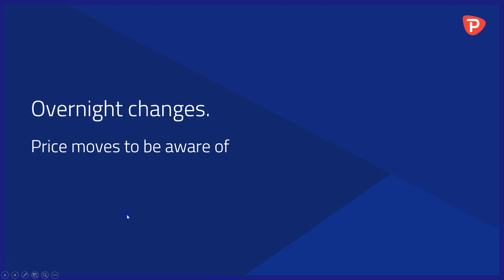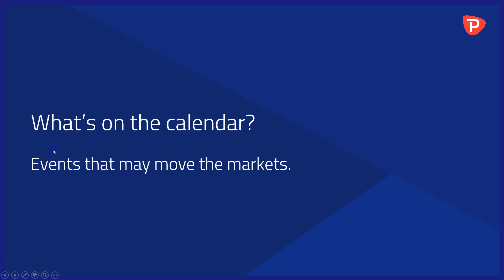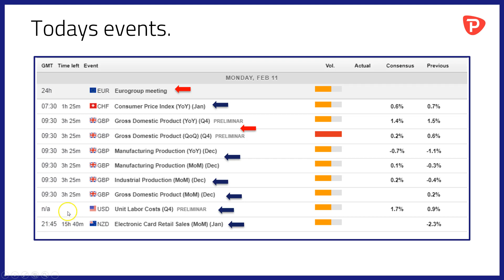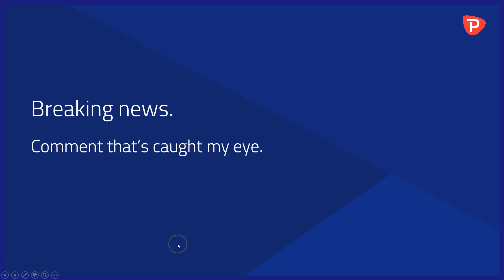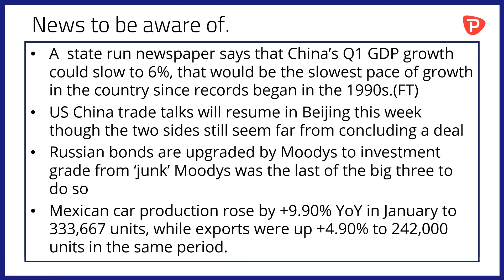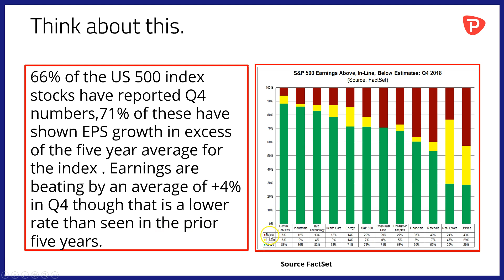China GDP to slow in 2019, Trade talks resume, Russia is upgraded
-AUD, NZD -1.80% vs the USD over the last 7 days
-Other commodity currencies are also on the backfoot
-Dollar index moves up again
-UK Q4 GDP on tap
-Trade talks resume in Beijing
-US 500 index report card